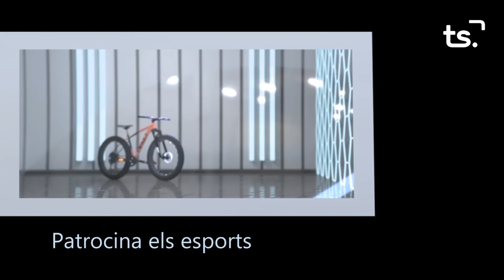INFORMATIU 2024 01 30